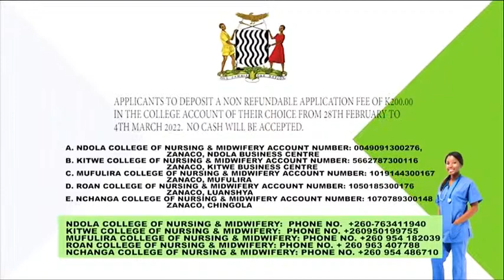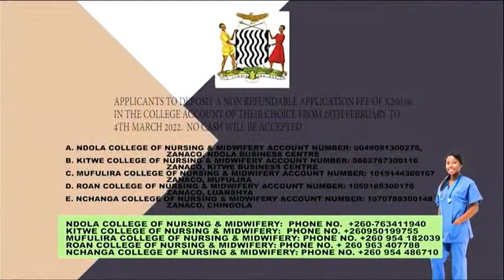ZAMBIAN NEWS | KENNETH KAUNDA MEMORIAL PUBLIC LECTURE